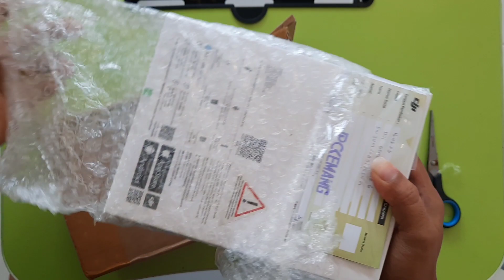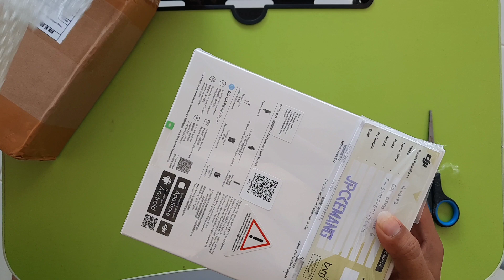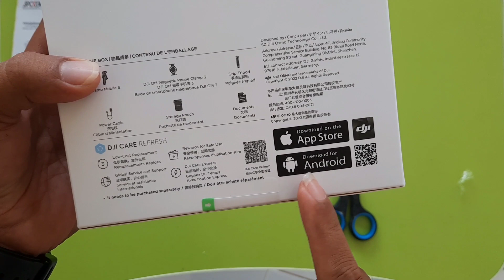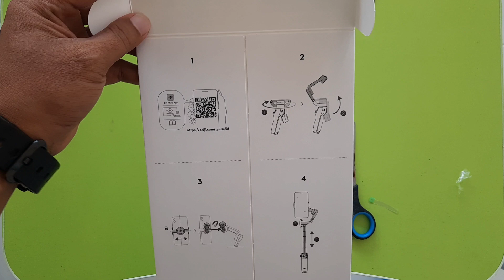UNBOXING DJI Osmo Mobile 6 Hadiah Hasil Menang Undian..